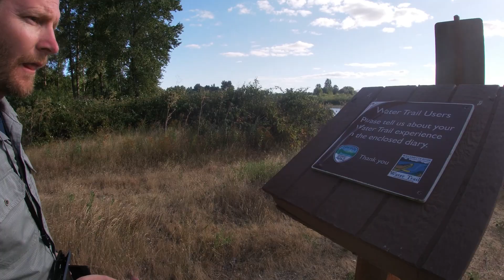Willamette River adventure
Willamette River, Oregon